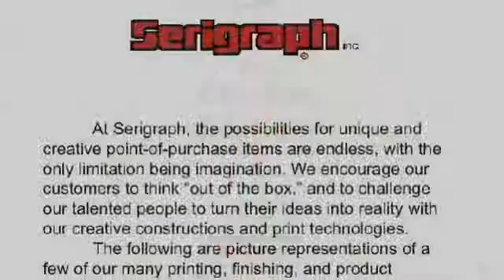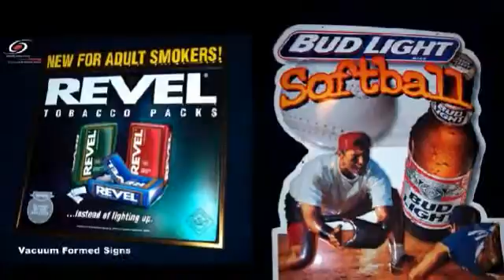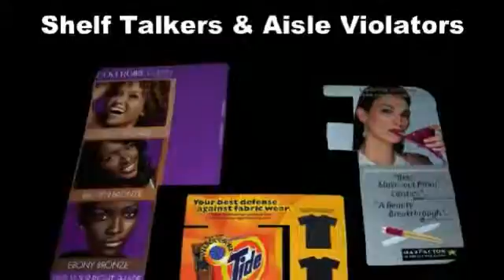Large Format Printing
We can produce all your digital screen printing needs for your company including offset printing, digital printing, point of purchase design and point of purchase displays.